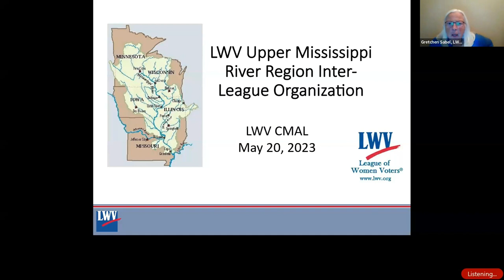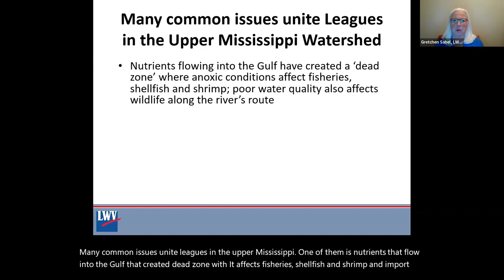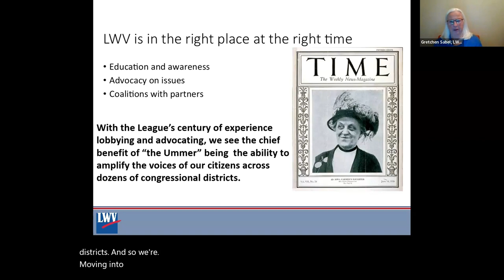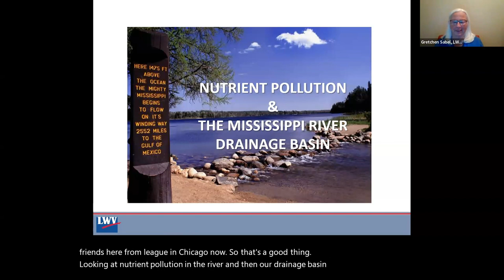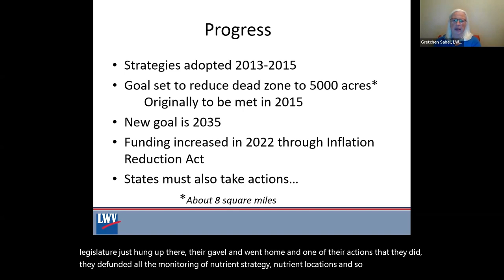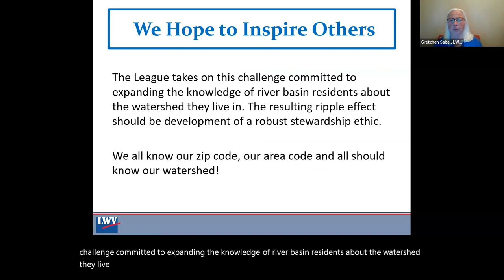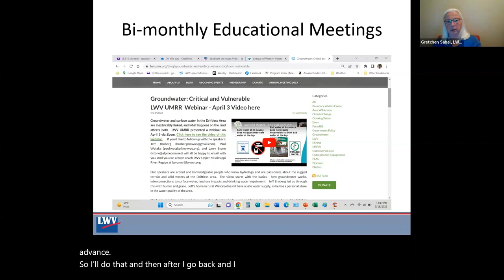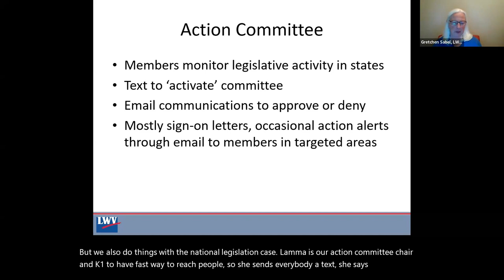LWV UMRR, our origins, mission, work and tools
The League of Women Voters Upper Mississippi River Region Inter League Organization was incorporated in 2015.  In this video, Gretchen Sabel, first Chair of UMRR, explains how this ILO is organized, how it came to be, and what it does.

This talk was given for the Annual Meeting of an other Inter League Organization - the Council of Metropolitan Area Leagues in Minnesota - on May 20, 2023.

This video was edited with Clipchamp.